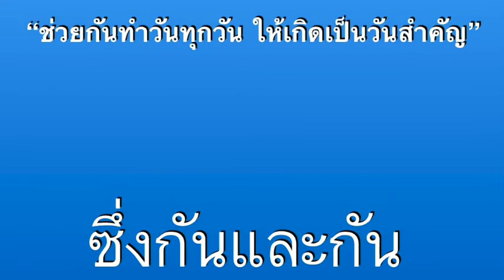ซึ่งกันและกัน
ถ้าทุกวันเป็นวันสำคัญ ทุกวันจะยังคงพิเศษอยู่ไหม? มาร่วมมือร่วมใจกันทำให้ทุกวันมีความหมายมีคุณค่า
เมื่อมีความรัก ความเข้าใจ ให้อภัยซึ่งกันและกัน ทุกเส้นทางก็คงไม่ไกลเกินจะไปถึง

ยิ้มให้กันทุกวันนะครับ
ปราชญ์นา อูนากูล